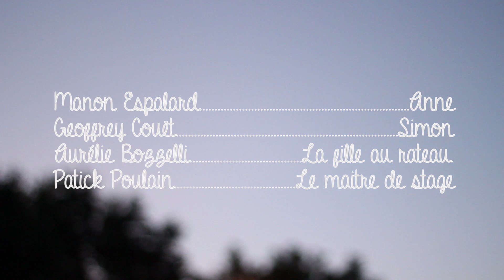"Coup de foudre à Ribérac"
Mon tout 1er court métrage  ! ❤️🎥
Écrit, tourné, monté et projeté en 24h dans le cadre du Kino RaKetoK, Août 2013 (tourné à Ribérac, dordogne) et inspiré de faits réels à mon arrivée à Ribérac ;)

Avec Manon Espalard, Geoffrey Couët, Aurélie Bozzelli et Patrick Poulain.
Ecrit et Réalisé par Anne Cordin.
Montage : Lydie Luc / Cadre : Philippe Alexandre Baptista